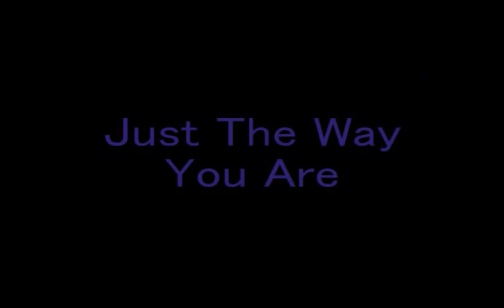Bruno Mars-Just The Way You Are Cover By Chris Meredith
Hey guys, Finally i have uploaded it! haha. been a while! Ran into some problems when my computer so made it real hard too make a video but its all fixed now lol! haha so I will be uploading more! But anyways this is my cover of just the way you are. I made it a real qucik cover! I did make some mistakes but get over it ;) lol! Thanks for all your support! Song requests are welcome too :) Have a good one.